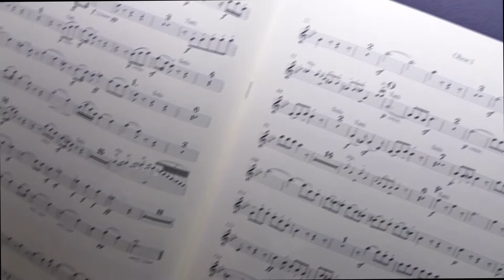🤩 Le 12 octobre 1862 était inauguré l’Opéra de Toulon.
160 ans de rayonnement culturel.